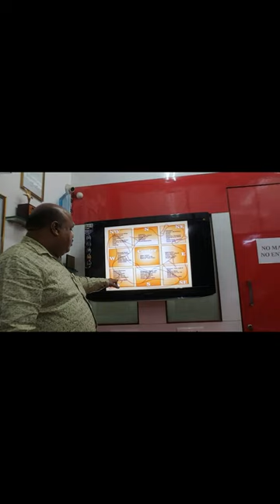2 Year Interior Design Degree